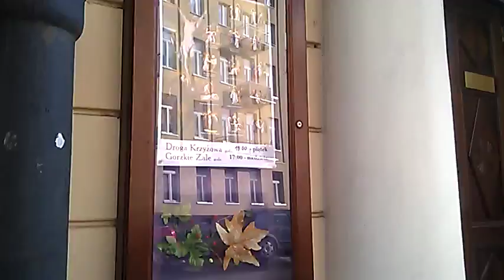DAMY RADĘ,GDY MAZUR ZA DORADZANIE NA STRONĘ PEPICZKÓW PRZEPĘDZIMY I PO LICHWIE!!!